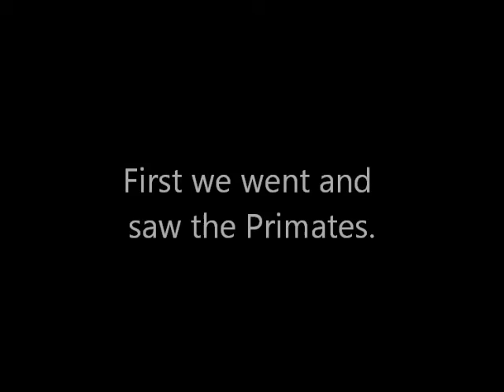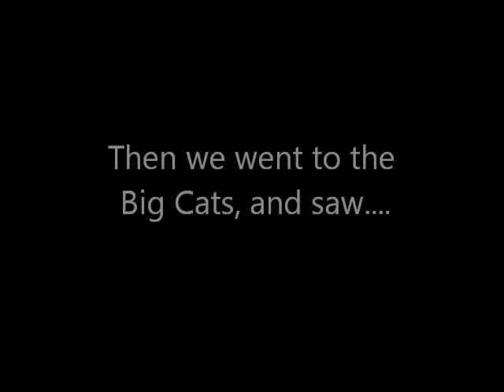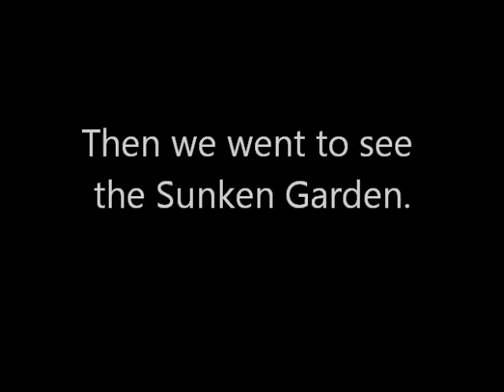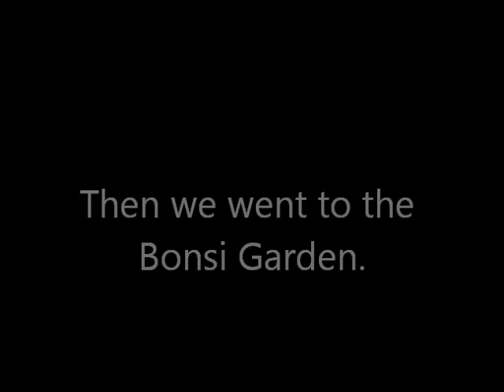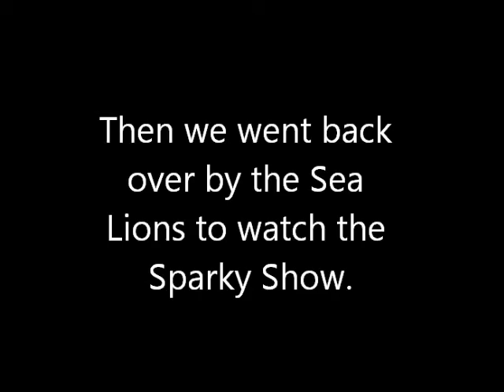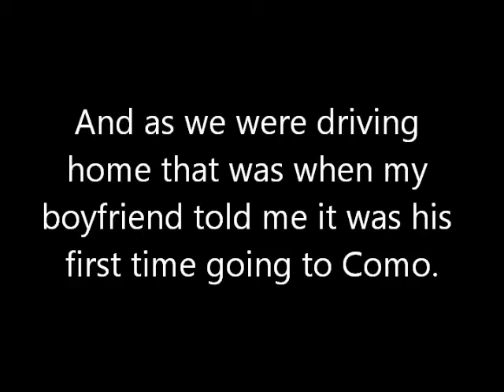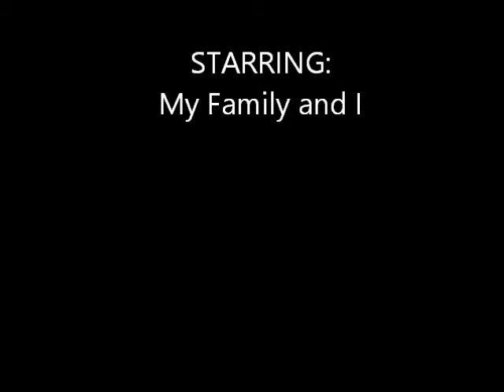Como Zoo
This is a video about my trip to Como Zoo in St. Paul with my mom, step-dad, sister, and boyfriend. I hope you all enjoy.